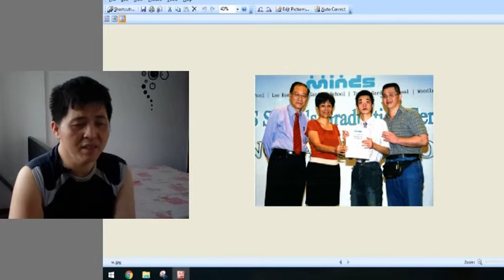我需要一台好相机吗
Paul photography Do I need a good camera